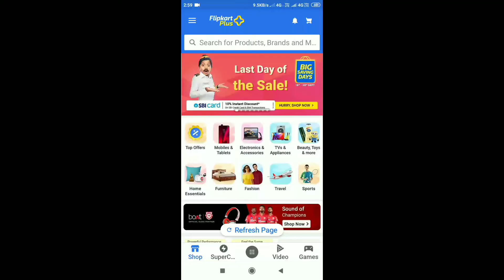Flipkart Daily Trivia Cricket Edition Answer 20 September